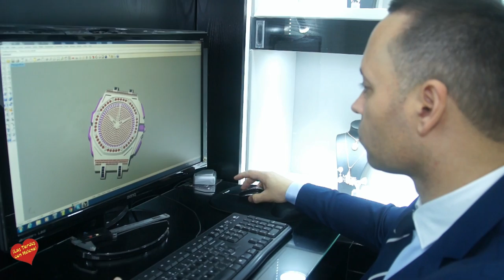Entrevista de Helena Olaya al diseñador de Joyas Manuel Spinosa